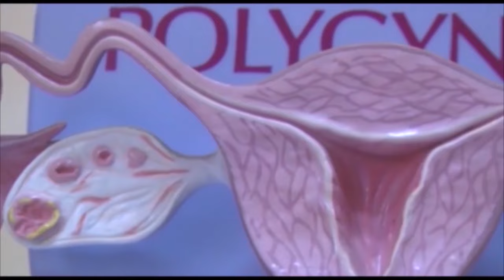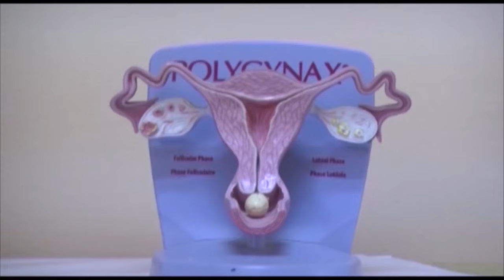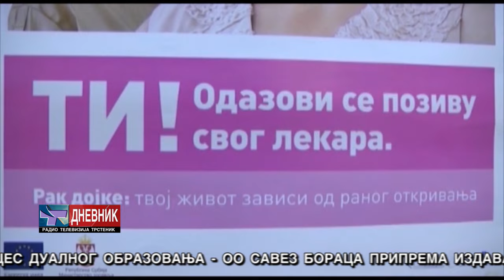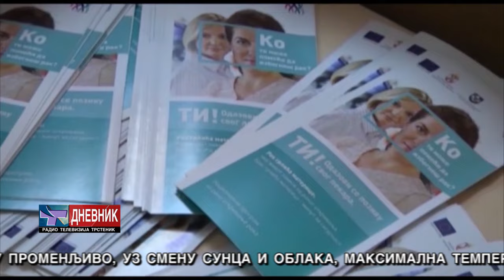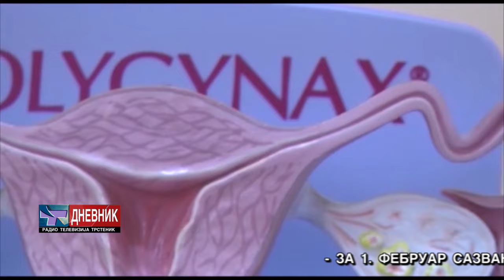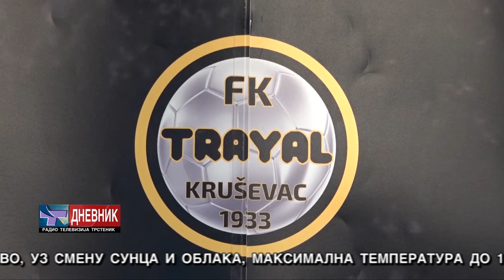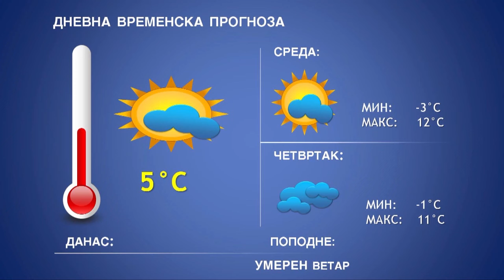DNEVNIK 23 01 2024